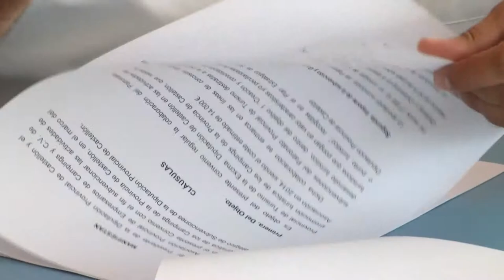El turismo de camping sigue en auge en la provincia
Los datos turísticos del primer semestre del año revelan que el turismo de camping y caravaning sigue en auge en la provincia de Castellón, con un total de 41.741 viajeros y un incremento interanual del 13,5%. Así lo ha confirmado esta mañana en Alcocebre el presidente de la Diputación de Castellón, Javier Moliner, tras reunirse con empresarios turísticos y firmar el convenio de colaboración entre el Patronato Provincial de Turismo y la Asociación Provincial de Empresarios de Camping y Caravaning para la promoción internacional de este producto turístico.